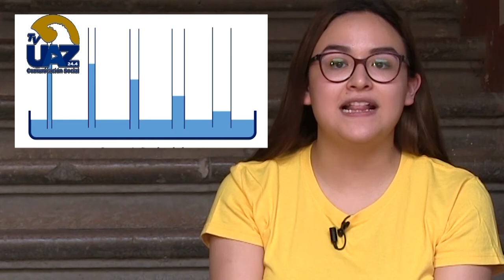🧑‍🔬 ¿Qué es la capilaridad?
JUGUEMOS A LA CIENCIA 🧪🧫